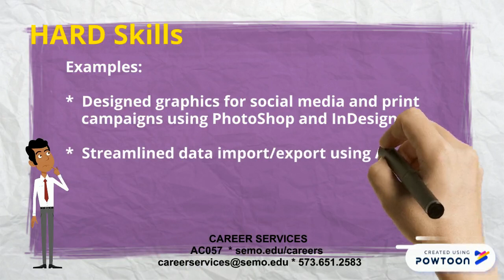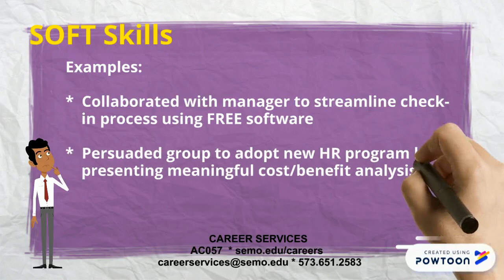What Employers Want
What Employers Want-- Created using Powtoon -- Free sign up -- Create animated videos and animated presentations for free.  PowToon is a free tool that allows you to develop cool animated clips and animated presentations for your website, office meeting, sales pitch, nonprofit fundraiser, product launch, video resume, or anything else you could use an animated explainer video. PowToon's animation templates help you create animated presentations and animated explainer videos from scratch.  Anyone can produce awesome animations quickly with PowToon, without the cost or hassle other professional animation services require.